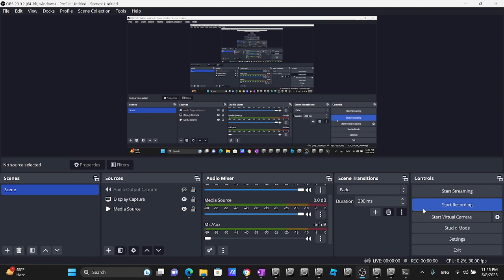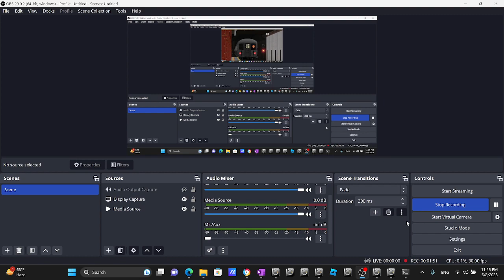Openbve 1996-2001 GOH MK R42 Post-GOH J train Arriving & Departing at Bowery